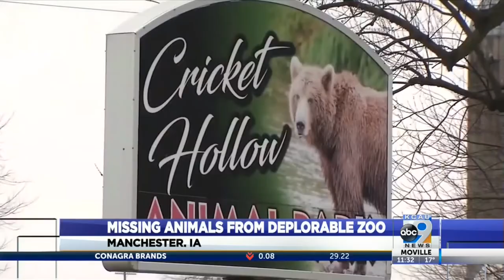Missing Animals From Deplorable Zoo